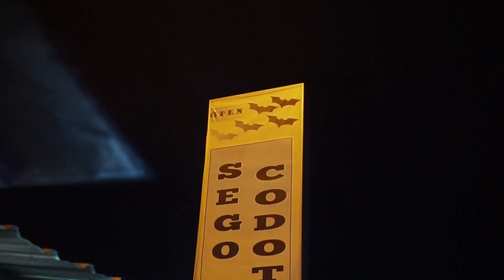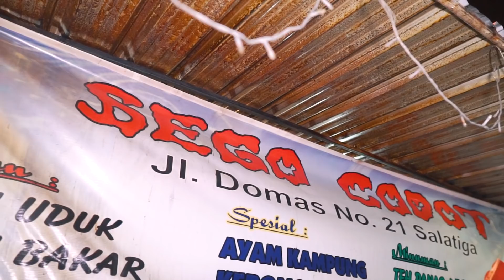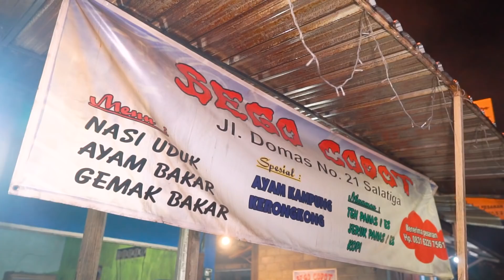MALAM HARI DI SALATIGA KETEMU SEGO CODOT ??!!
ALAMAT

Jl. Domas, Salatiga, Kec. Sidorejo, Kota Salatiga, Jawa Tengah 50711